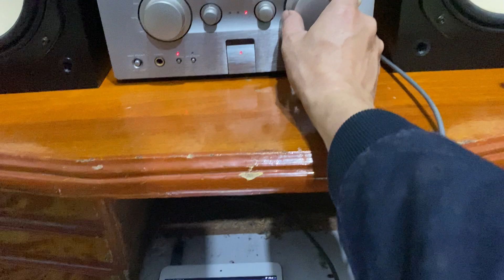Test loa gửi khách